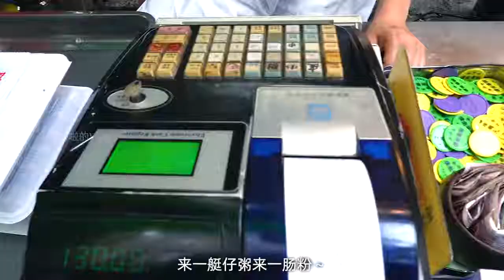【乌啦啦vlog】 花62元吃广东爽口鱼皮 ，老字号小吃美容又养颜！ | 特别乌啦啦